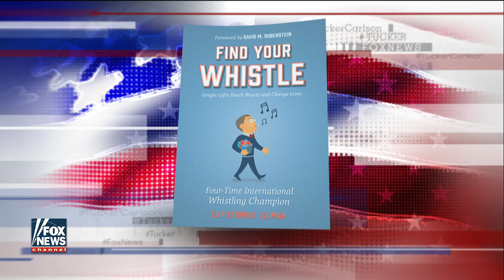How a Washington power player became a champion whistler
Chris Ullman, a veteran of the Washington power circles, tells Tucker how he 'found his whistle' and because a four-time world whistling champion